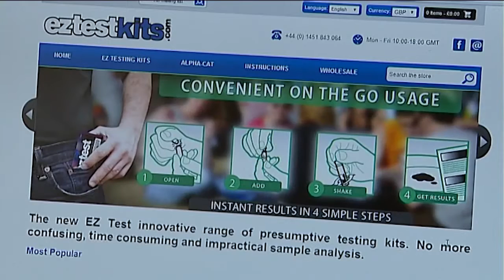Polisen skickade vidare droger för att samla bevis - Nyheterna (TV4)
Nyheterna i TV4 från 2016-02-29: Polisen i Skellefteå har skickat droger vidare till mer än tre hundra personer som beställt det på nätet. Syftet var att samla bevis mot två langare.